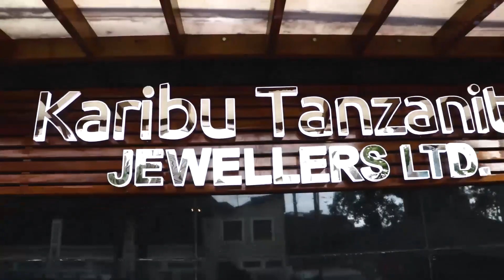MILLARD AYO - ''SERIKALI ya MAREKANI ILINIALIKA, Nilipewa VIZA MAALUMU, NIMEKUWA wa KWANZA AFRIKA"